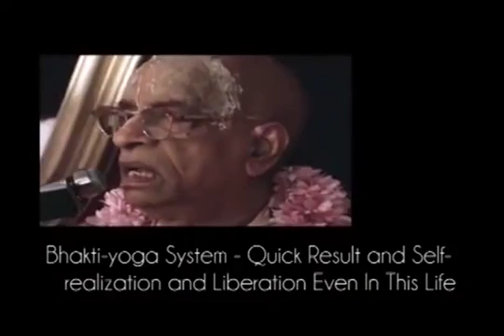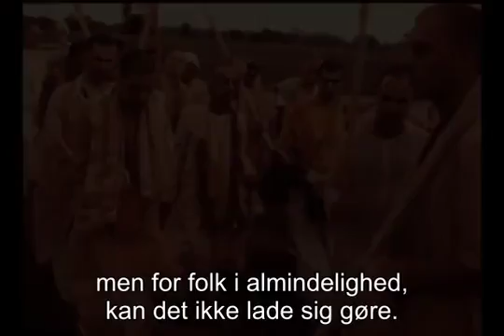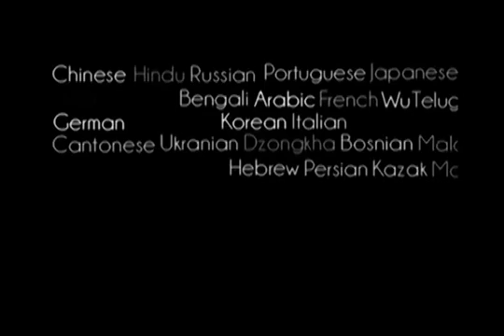Prabhupada 0685 Bhakti yoga systemet har hurtig effekt selverkendelse og befrielse allerede i dette